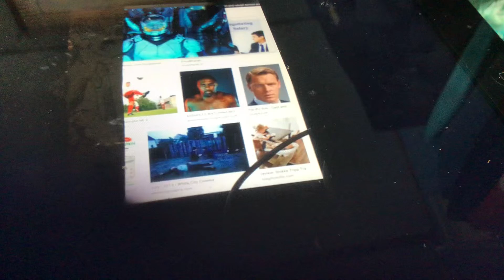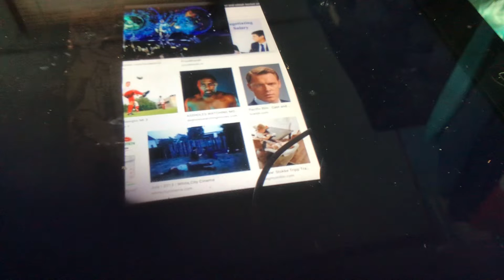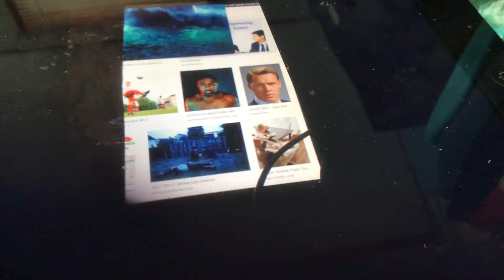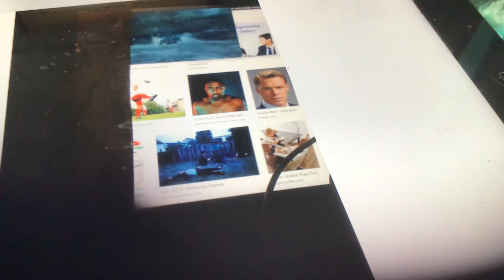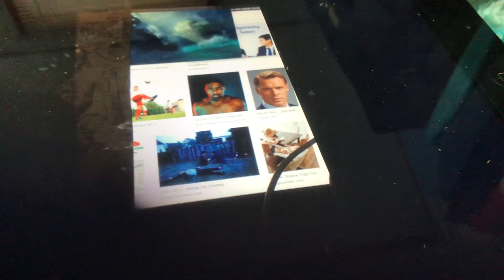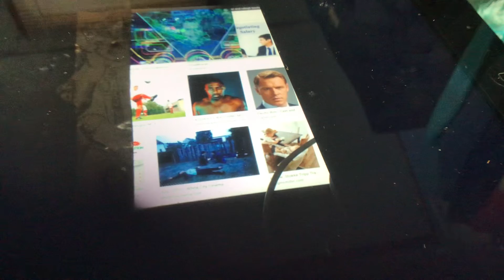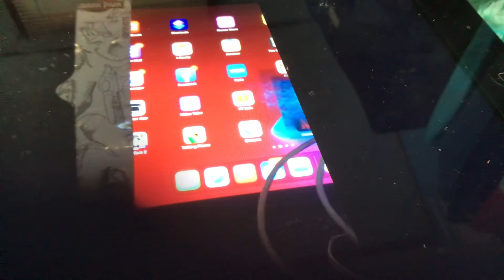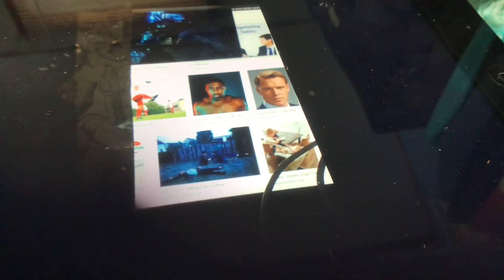Pacific rim extinction 2 bronzer groach of the grint (4003)Danny brozer vs.Waller hunter